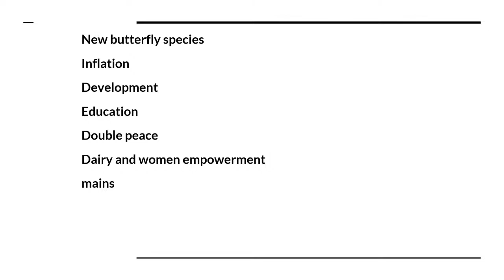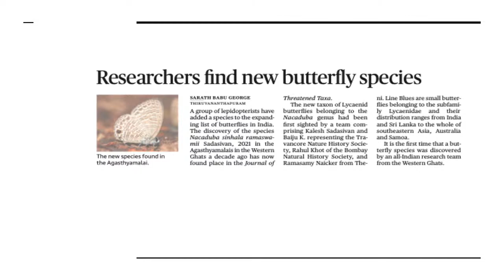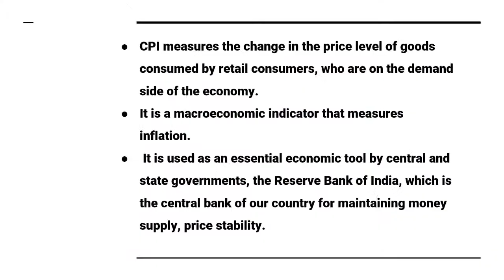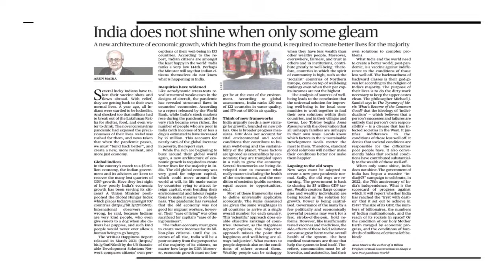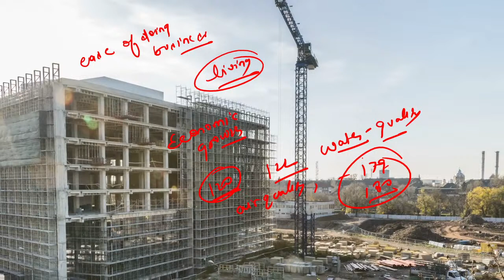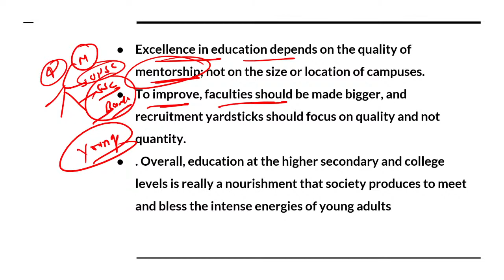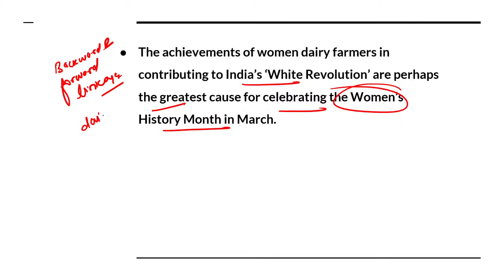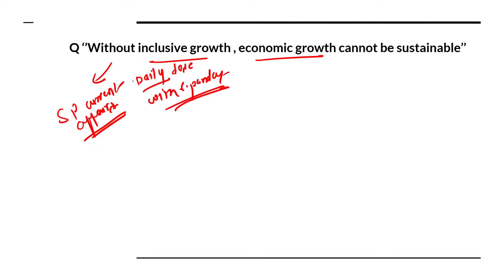31st March 2021 | The Hindu Newspaper Analysis | Current Affairs | UPSC CSE | Saurabh Pandey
Topics-New butterfly species, Inflation, Development, Education, Double Peace, Dairy and Women Empowerment, Mains

31st March 2021 - The Hindu Newspaper Analysis in Hindi (UPSC/IAS). The Hindu Daily Current Affairs and  Newspaper Analysis covering important articles and editorials in the required depth mainly for UPSC/IAS Exams Preparation and General Studies for all competitive examinations. In this video lecture, Saurabh Pandey brings you the Hindu News Analysis. The aspirants are advised to watch the entire video lecture for better understanding.

Unacademy Subscription Benefits:

1. Learn from your favorite Educator
2. Dedicated DOUBT sessions
3. One Subscription, Unlimited Access
4. Real-time interaction with Educators
5. You can ask doubts in the live class
6. Limited students
7. Download the videos & watch offline